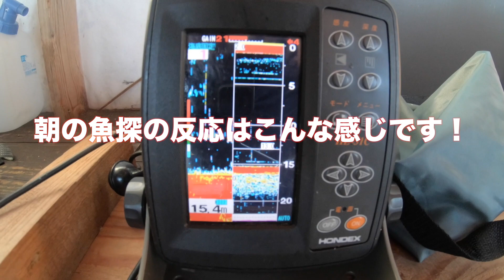【わかさぎ最前線 福島県小野川湖編】庄助キャンプ場の謎に迫る